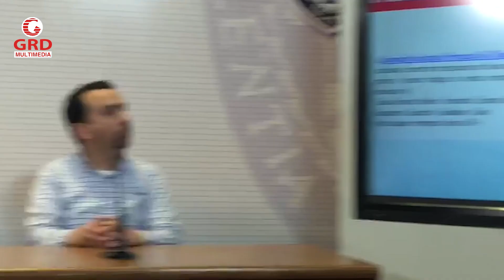Emiten alerta amarilla por temporal lluvioso